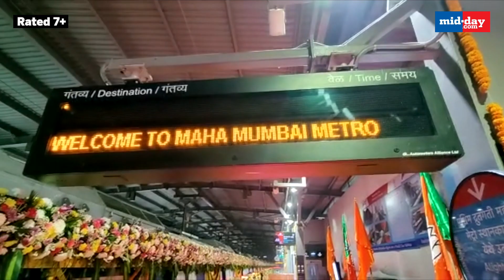PM Modi Rides Newly Launched Metro In Mumbai, Interacts With Students Onboard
Prime Minister Modi dedicated metro services to people of Mumbai today. He also inaugurated several developmental projects. Prime Minister rode in the newly launched metro and talked to students on board. This is PM Narendra Modi’s first visit to the maximum city after the Eknath Shinde-led government came to power with the help of the BJP. The two parties are expected to put up a show of strength in Mumbai ahead of the BMC elections.